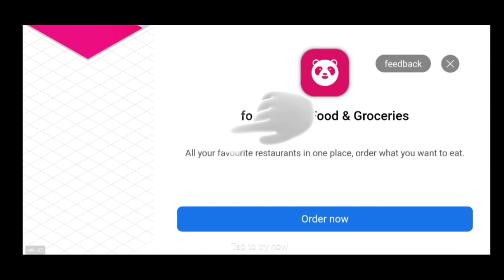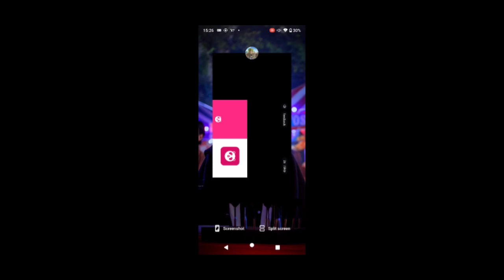Cops and Robber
today i am playing cop's and robber